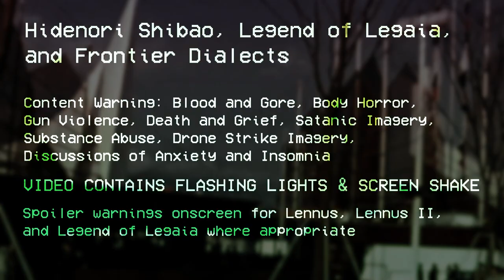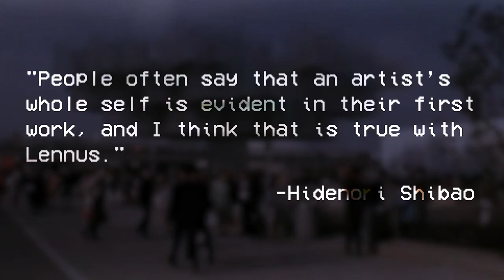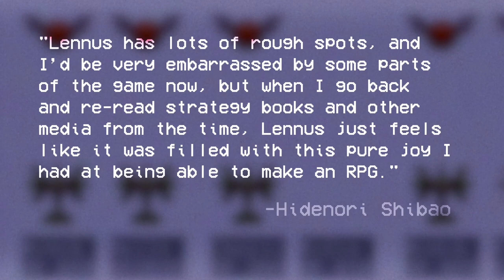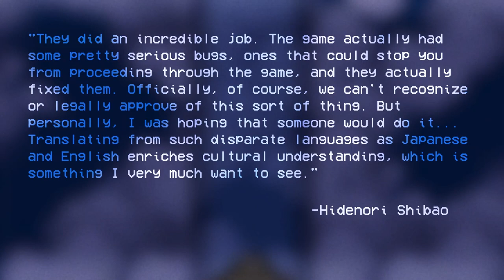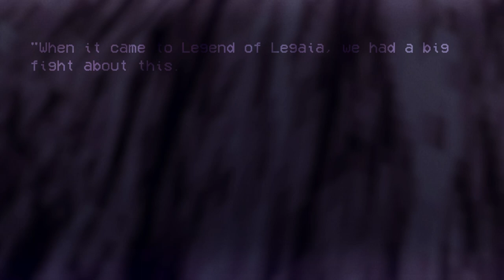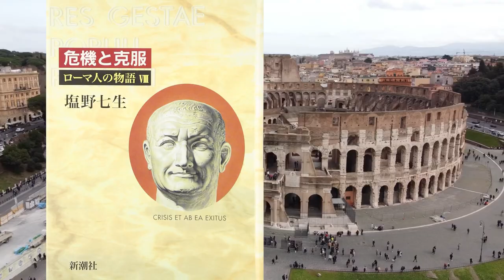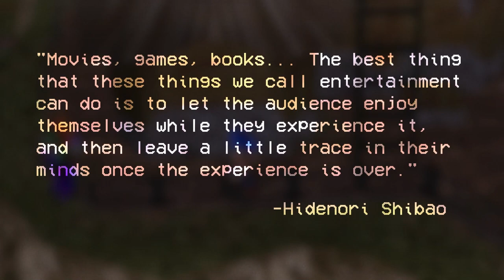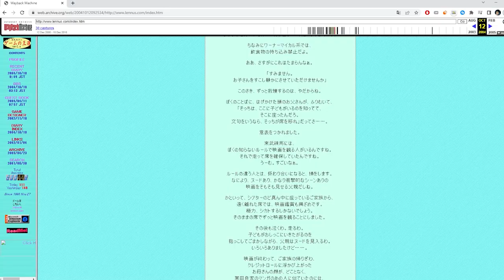Hidenori Shibao, Legend of Legaia, and Frontier Dialects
A video essay about the writer of Lennus (Paladin's Quest), Lennus II, and Legend of Legaia.

"No matter how old someone is, if they can't maintain the ability to discover new and interesting things, then they're dead in the water." —Hidenori Shibao

CONTENT WARNING: This video briefly mentions a death by suicide that occurred in Shibao's family. If you or someone you know is struggling with suicidal thoughts, you can call 988 in the United States to receive support. Outside of the United States, you can call one of these numbers

CHAPTERS:
00:00:00 Introduction
00:06:10 Pavilion One: Fair of Wonders
00:14:54 Pavilion Two: Lennus
00:27:43 Pavilion Three: Lennus II
00:38:40 Pavilion Three, Addendum: Fan Translation
00:47:04 Pavilion Four: Legend of Legaia
01:02:48 Pavilion Four, Addendum: Satan
01:12:44 Pavilion Five: Late Career
01:21:17 Pavilion Six: The Author's Signature
01:28:48 Pavilion Seven: Hidenori Shibao
01:36:13 Final Thoughts
01:40:06 Ending Ramble